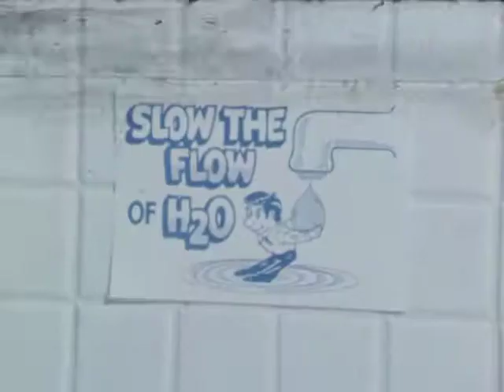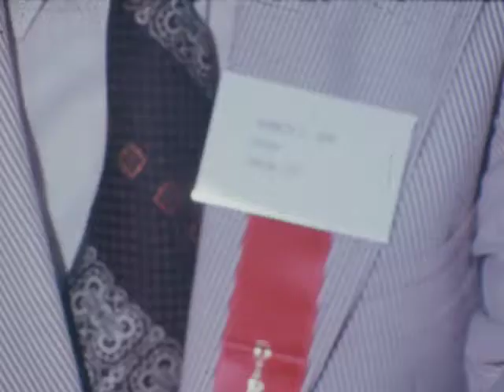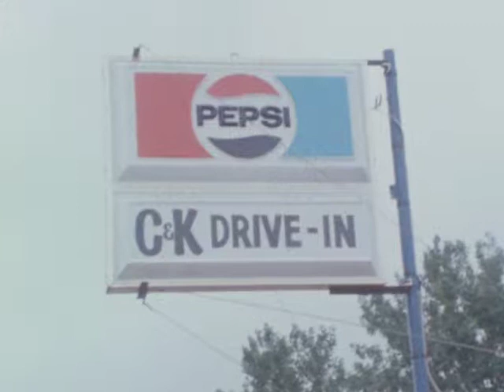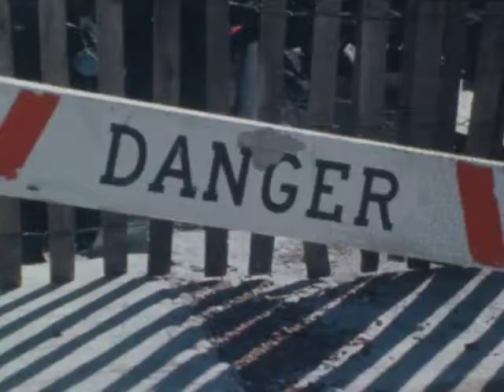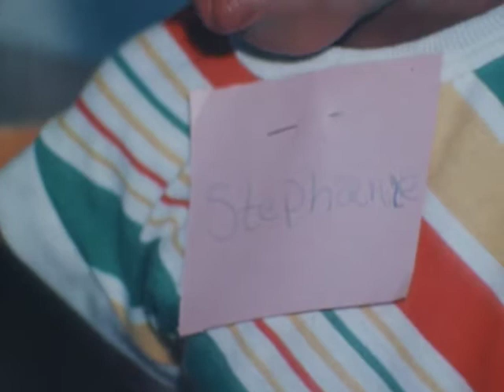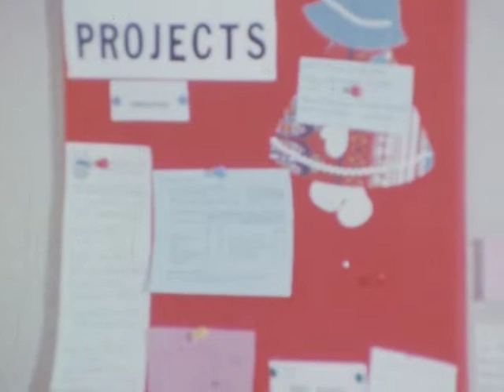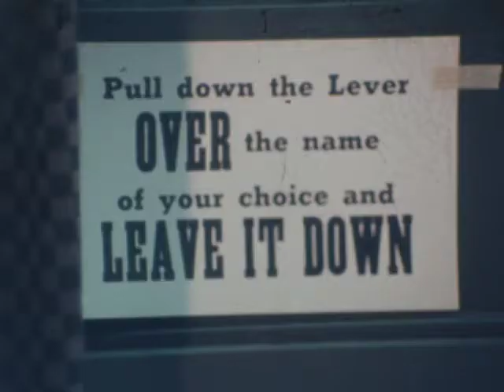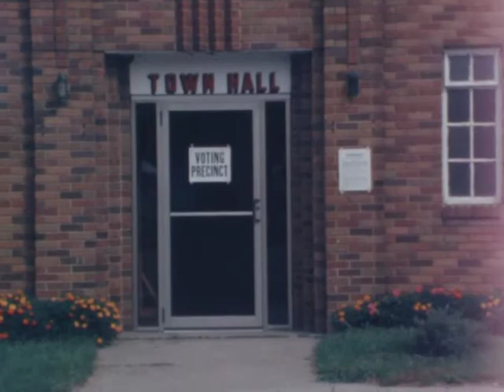(AV07233) WOI-TV News Clips 130 (9/7-9/13/1977)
Original Format: 16mm B-Wind; Color Reversal; Composite Magnetic Soundtrack; Acetate Base; 24 FPS